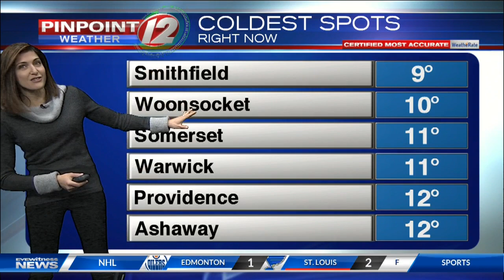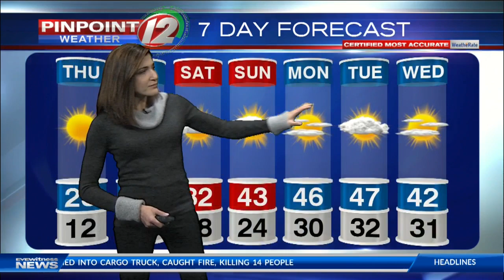Pinpoint Weather 12 Forecast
Eyewitness News Meteorologist Michelle Muscatello has the forecast for Thursday, December 19, 2019